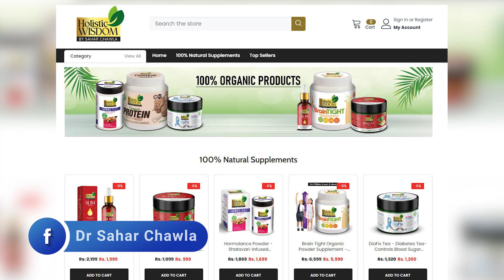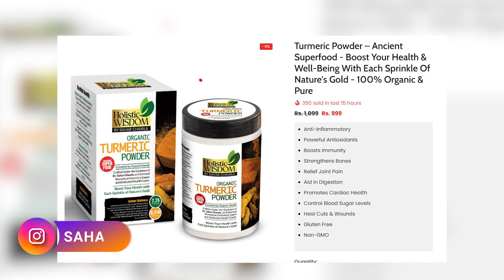Antibiotic or Pain Killers Se Chutkara Kaisey Mumkin Hai | Dr Sahar Chawla